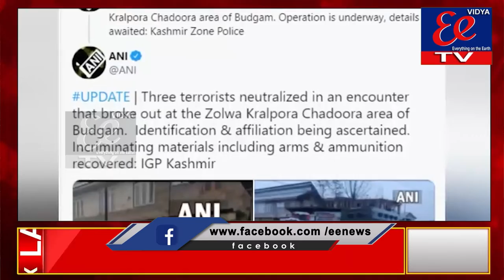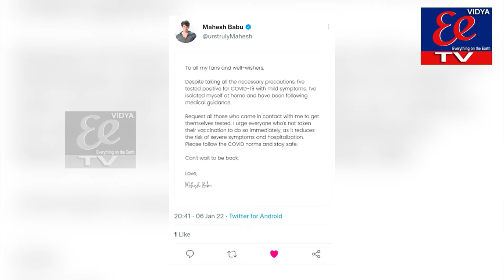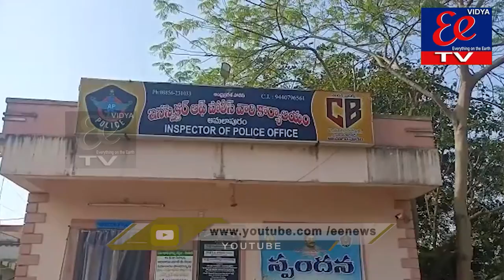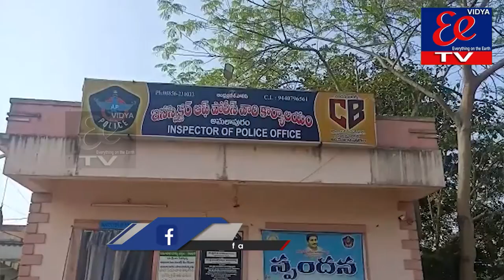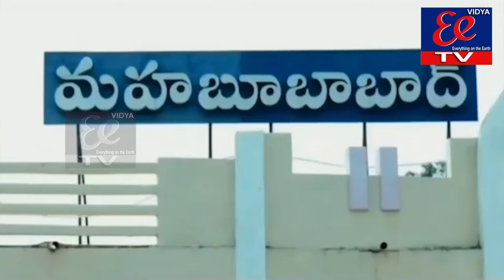NEWS BULLETIN || 07-01-2022 || EE News